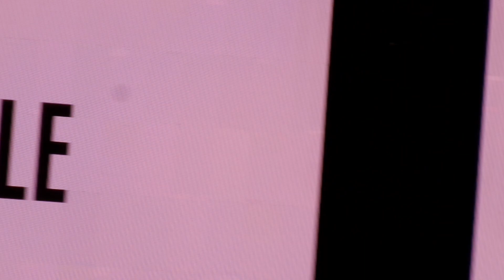ChloexHalle Live in Atlanta OTR II 08/25/18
Opening Act For The Carters